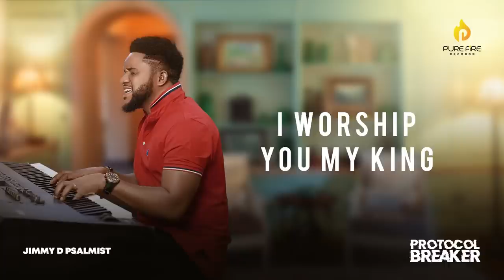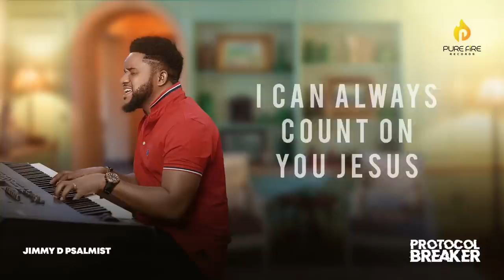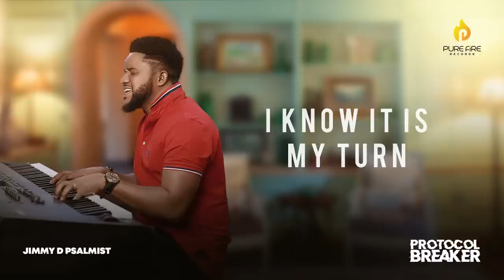Protocol Breaker - Jimmy D Psalmist (Lyric video)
Watch and sing along with the lyric video of Protocol breaker by Min. Jimmy D Psalmist

It took God less than 24 hours to turn Esther from an orphan to the Queen of an empire. He is still God and still in the business of breaking protocols to lift men

IT IS YOUR TURN in Jesus name